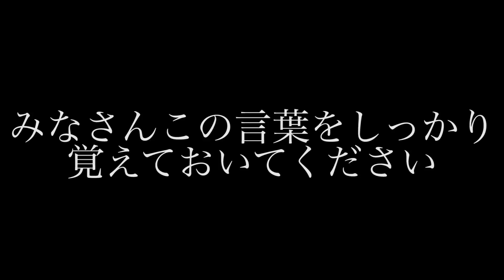【ガチ対決】30分で31大食い勝負！！【サーティーワン】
どうもアクシデンターズです！！

なぜでしょう。
不思議だ。本当に不思議でならない。
コナン君も解決できない。
宇宙くらい不思議。摩訶不思議アドベンチャーを何回流しても気が済まない。

なぜアイス企画を冬にやる。
編集）翔ちゃん